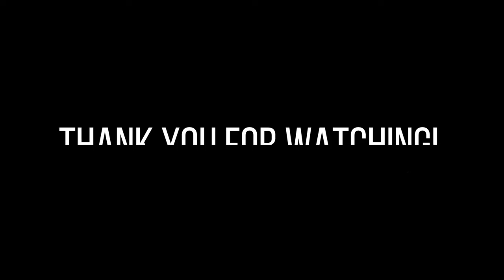PAANO MAG LINIS NG MOTOR? : Step by step tutorial | Motorcycle wash | DAVAO LADY RIDER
Pano maglinis ng motor :  Step by step tutorial | How to Wash Motorcyle Properly | YAMAHA MIO i125

This video is a Tagalog Tutorial on How to wash your motorcycle. This also includes tips and tricks on cleaning your motorcycle. All of the Tips here is applicable in cars also. The most important part of the video is the step by step turorial on how to clean your motorcycle. The motorcycle I washed is my YAMAHA mio 125.

We hope you learn something new again in my video! :*

This  video is applicable to all motorcycles.,
YAMAHA
 M3
 MIO i125
 Lady Ride
Motobabe Motowash
Motor washing
 Sexiest Motorwash
 How to Motorwash
Paano maglinis ng Motor
 How to Wash Motorcyle Properly